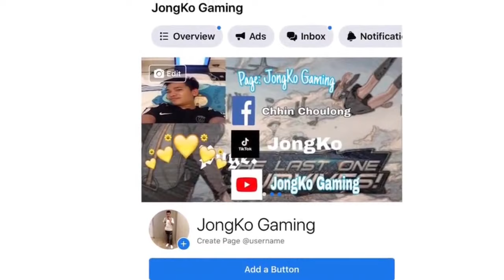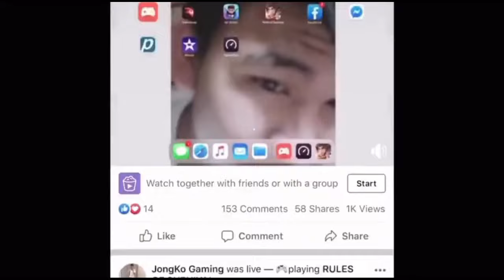🔥1 Vs 5 Wro kill Montage Solo Fireteam🔥 Rules Of Survival - Beast Gaming